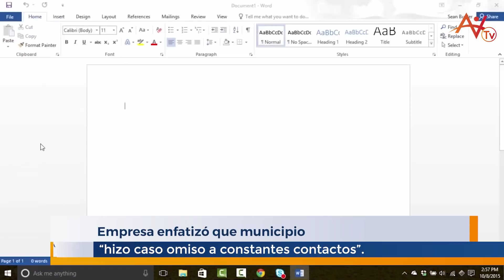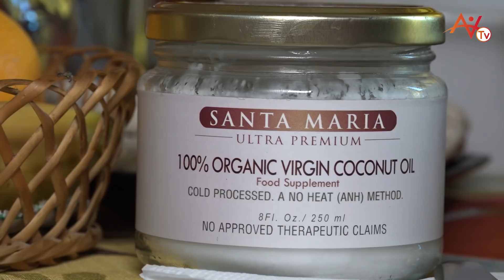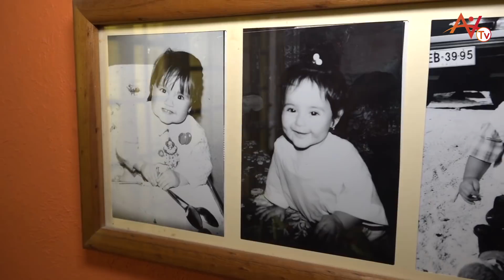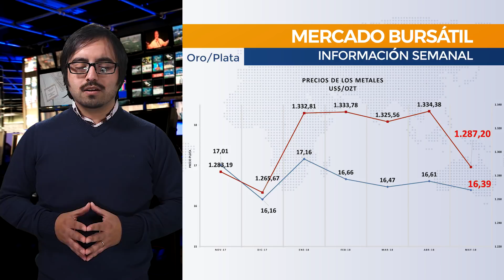VIVA NOTICIAS - RESUMEN SEMANAL 143 - ATACAMA VIVA